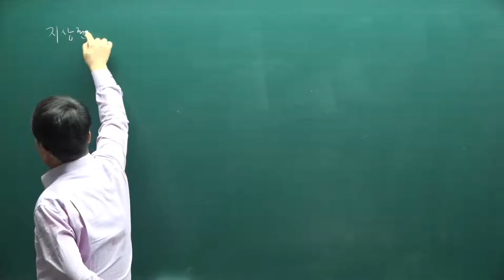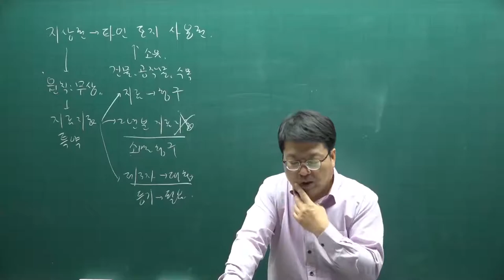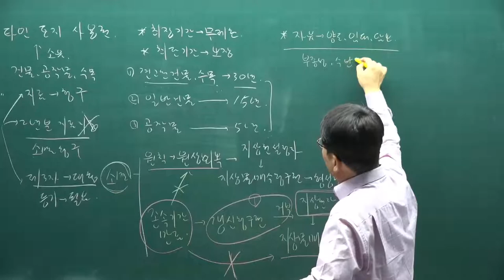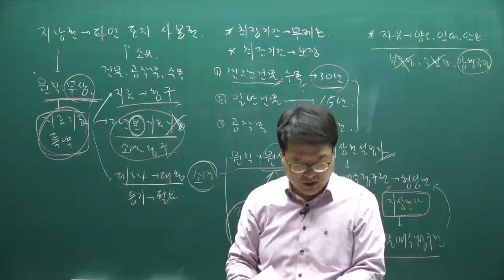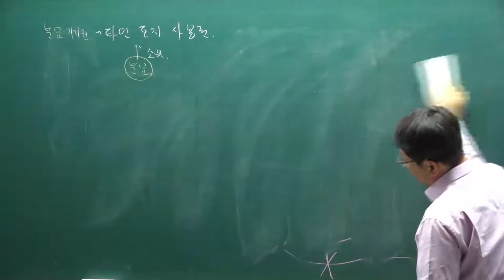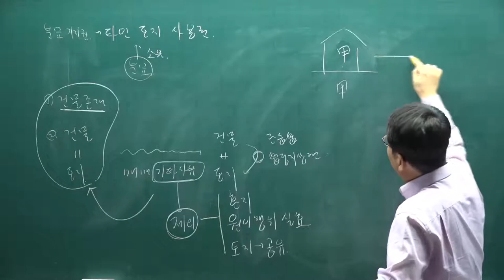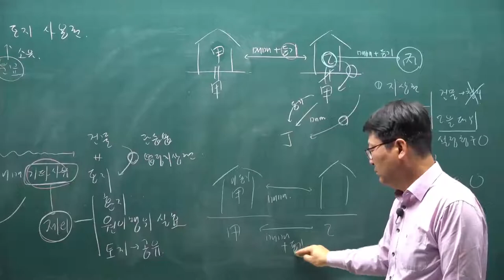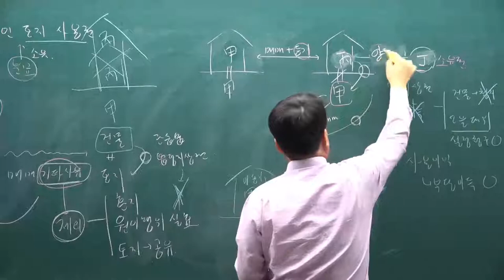[주전무] 2021년 주택관리사 민법 기본이론과정 39강